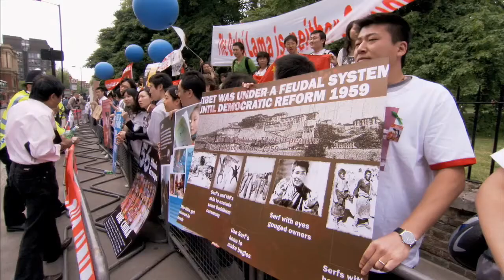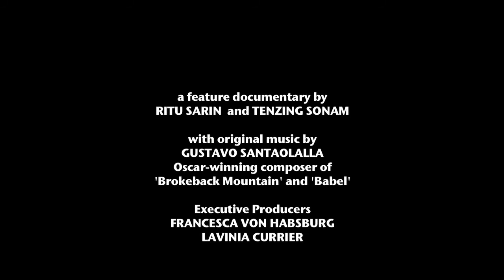Sun Behind the Clouds: Tibet's Struggle for Freedom